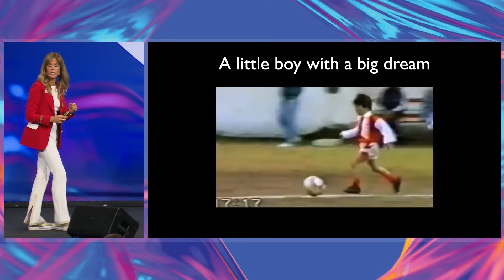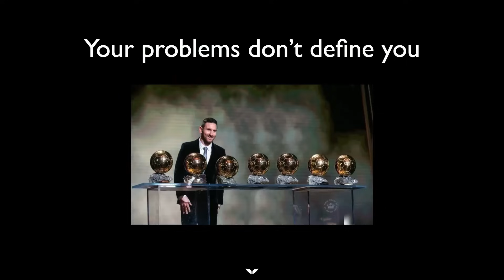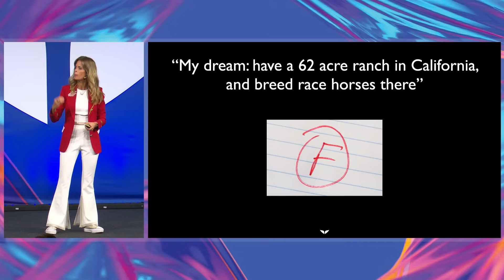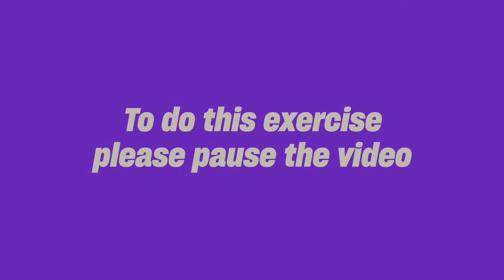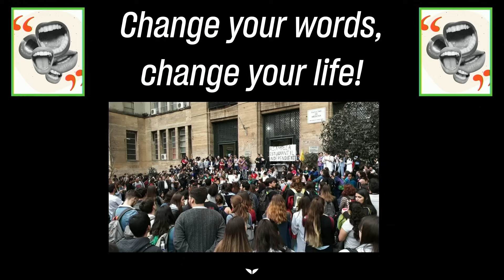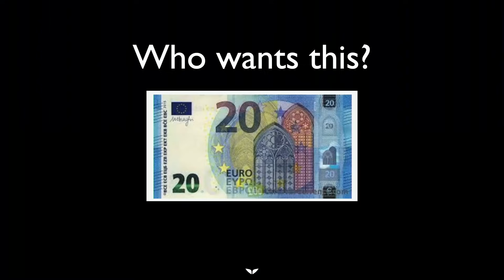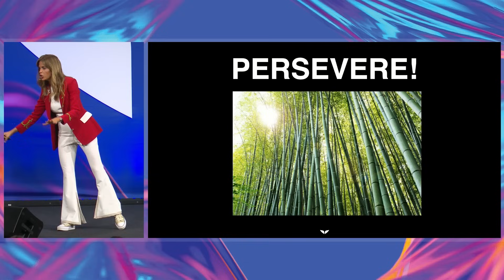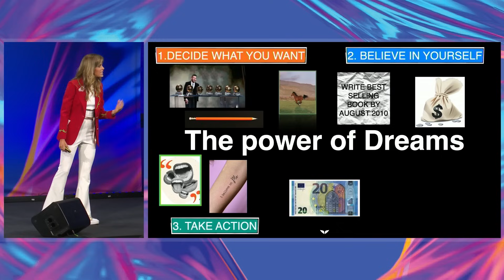How to take control of your life (in 4 practical steps)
Become a Mindvalley Member now and get access to the world's only transformational platform anytime, anywhere

Join Mindvalley University's highly-rated speaker, Florencia Andrés, for an empowering session on realizing your goals and aspirations. Florencia is a peerless mindset coach who will guide you through  4 essential steps to take control of your life.

Discover how to:

✅ Gain 100% clarity on what you truly want
✅ Believe in yourself (even if you've had trouble in the past)
✅ Instantly turn procrastination into motivation,
✅ And persevere in the face of adveristy.

Enjoy this potentially life-changing journey filled with inspiring stories, practical techniques, and interactive participation.

 🇪🇸 If you're a Spanish speaker, get ready to unleash your full potential...

Get coached by Florencia Andres ( who has been described as 'the female Tony Robbins') and her mother Veronica in Mindvalley's first-ever fully Spanish Quest - 'Confianza Total' - a 28-day journey that will guide you to the deepest and most positive changes you have ever experienced in your life. to join.